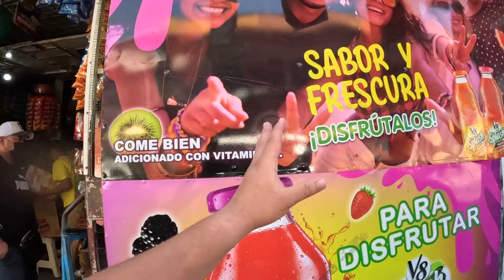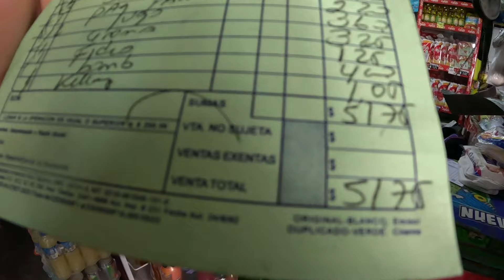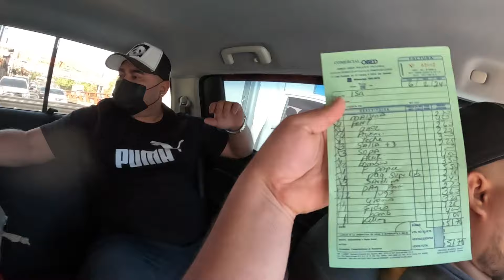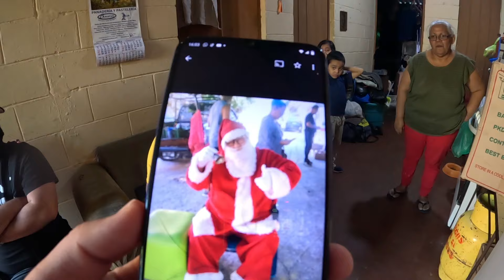Esta Perdiendo la vista poco a poco y teme que ya no podrá ayudar a su familia 🥺 Don José 🇸🇻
🤍Únete a la siguiente obra:
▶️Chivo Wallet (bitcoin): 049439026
▶️ Remesas a mi nombre: Isaias Orlando Pineda Miranda